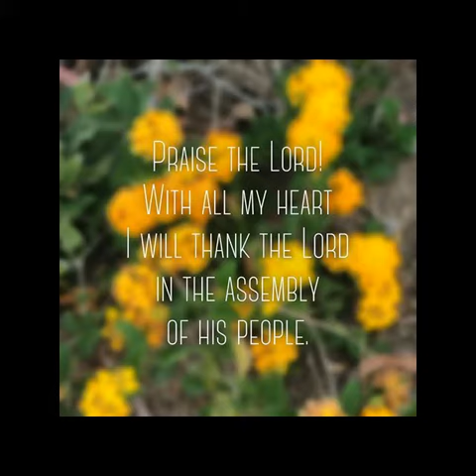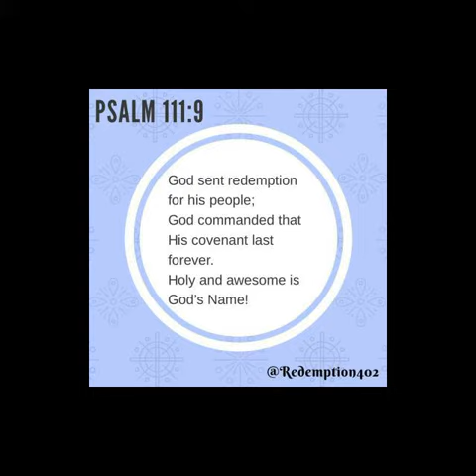Responsorial Psalm 111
Responsorial Psalm PS 111:1-2, 5-6, 9 AND 10C

R. (5) The Lord will remember his covenant for ever.
or:
R. Alleluia.
I will give thanks to the LORD with all my heart
in the company and assembly of the just.
Great are the works of the LORD,
exquisite in all their delights.
R. The Lord will remember his covenant for ever.
or:
R. Alleluia.
He has given food to those who fear him;
he will forever be mindful of his covenant.
He has made known to his people the power of his works,
giving them the inheritance of the nations.
or:
R. Alleluia.
He has sent deliverance to his people;
he has ratified his covenant forever;
holy and awesome is his name.
or:
R. Alleluia.